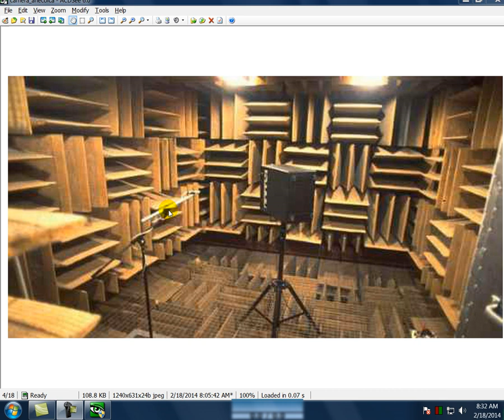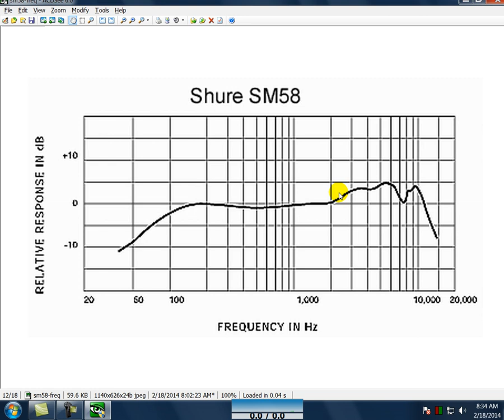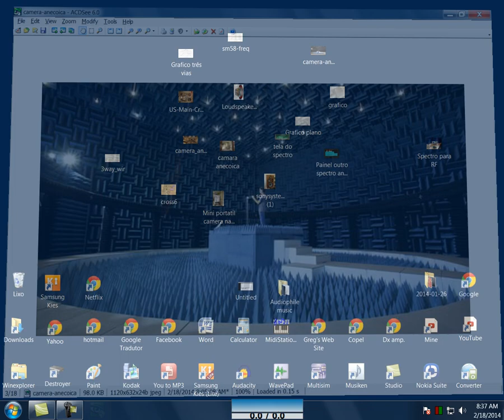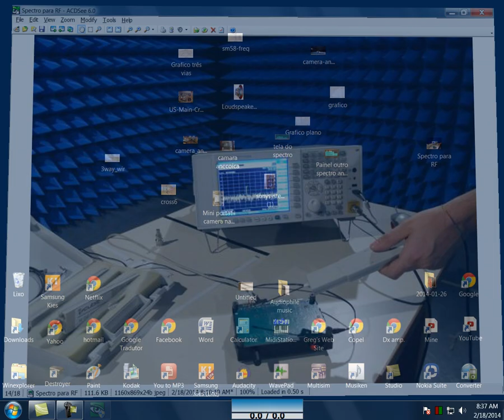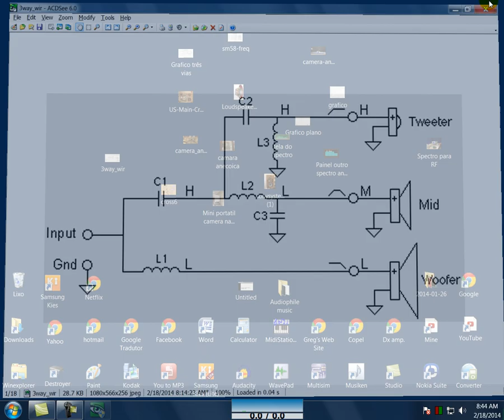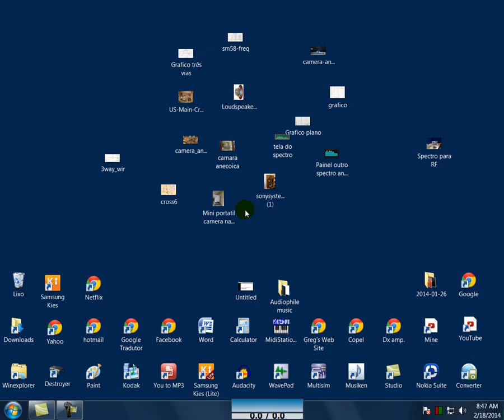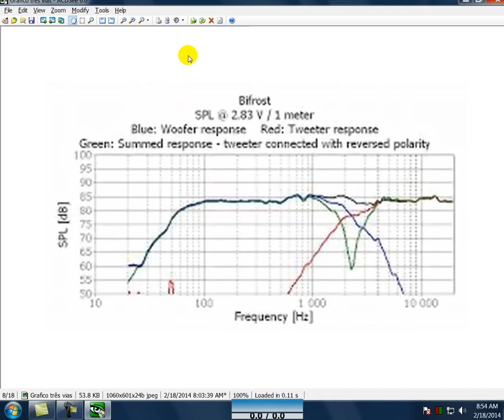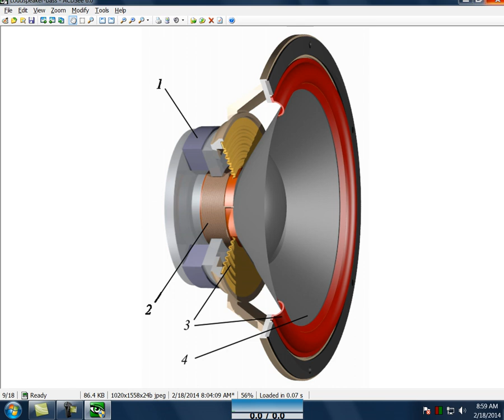Divisor de frequencia, curvas, linearidade, potencia e mais